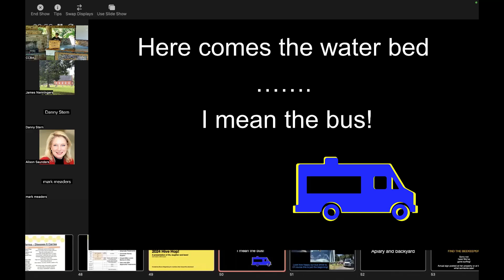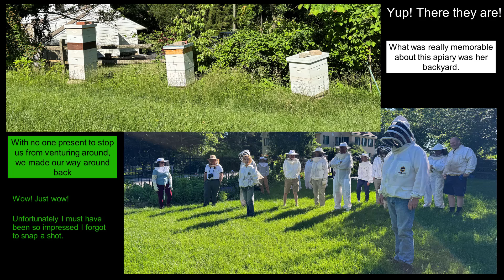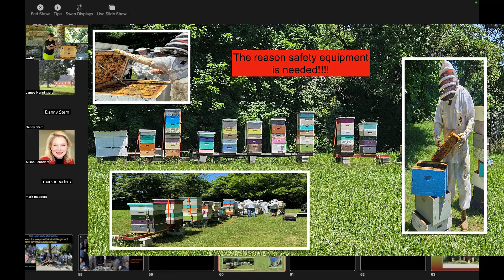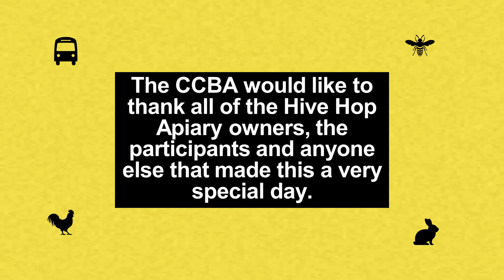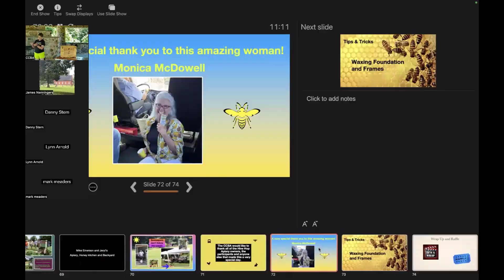CCBA - Hive Hop recap - June 8, 2024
Hive Hop recap
Chester County Beekeepers Association of Pennsylvania